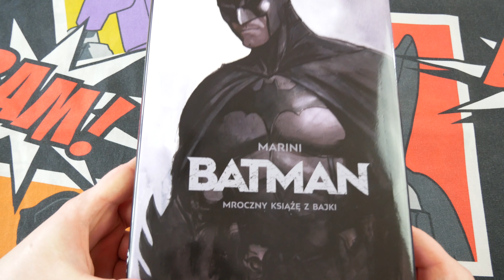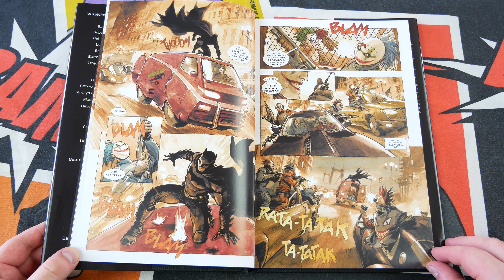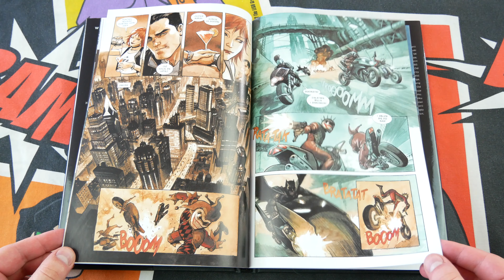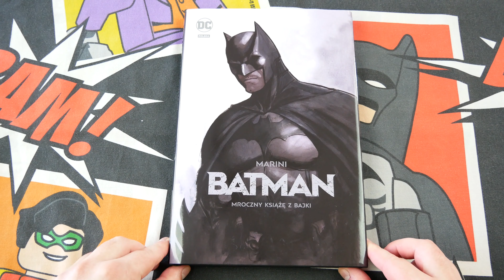DC Deluxe: Batman. Mroczny książę z bajki